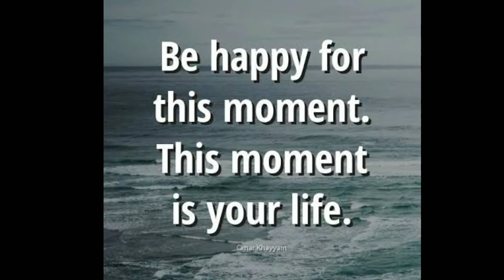Change your Habit-- Sonu Sharma best motivational video in hindi _ _Shorts | Tech and Tones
Motivation by Sonu sharm : Change your Habit-- Sonu Sharma best motivational video in hindi